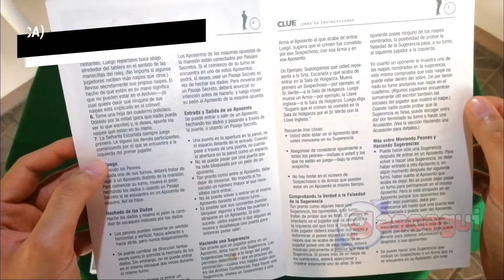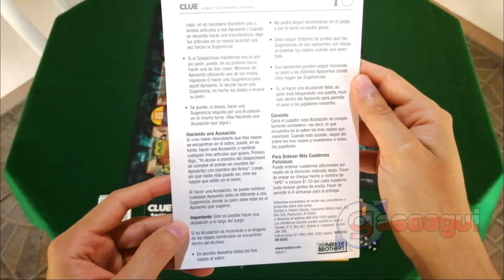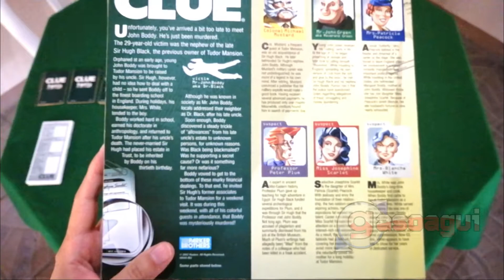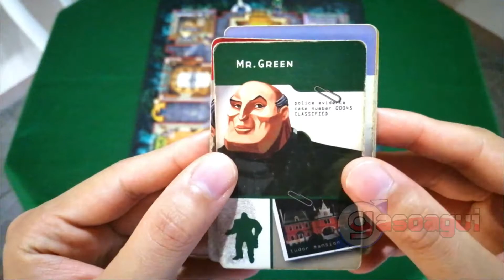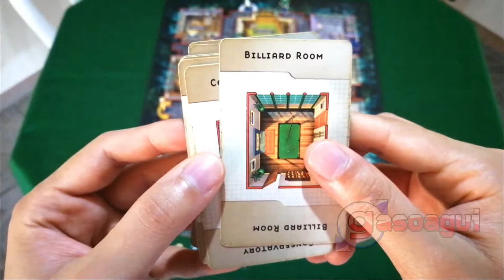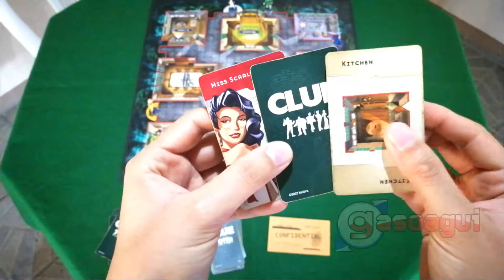🔍🕵️ CLUE (2002): MOSTRANDO EL JUEGO DE MESA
En este video muestro mi juego de mesa Clue con todo su contenido.

Clue
Cluedo
Juego de mesa
Board game
Componentes
Components
Contenido
Contents
Miss Scarlet
Señorita Amapola
Señorita Escarlata
Colonel Mustard
Coronel Rubio
Coronel Mostaza
Mrs White
Señora Blanco
Mr Green
Padre Prado
Señor Verde
Reverend Green
Mrs Peacock
Señora Celeste
Señora Pavorreal
Professor Plum
Profesor Mora
Profesor Ciruela
Tablero
Board
Dados
Dice
Sobre Confidencial
Confidential Envelope
Peones
Pawns
Miniaturas
Miniatures
Cartas
Cards
Bloc de detective
Detective Notepad